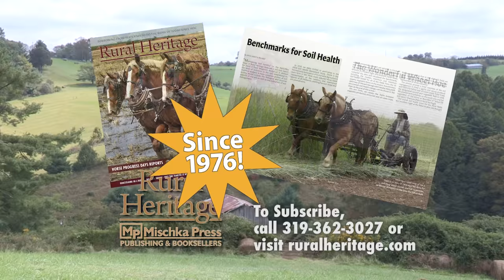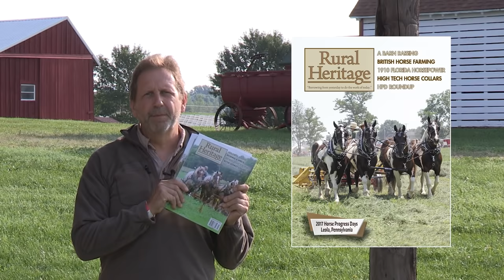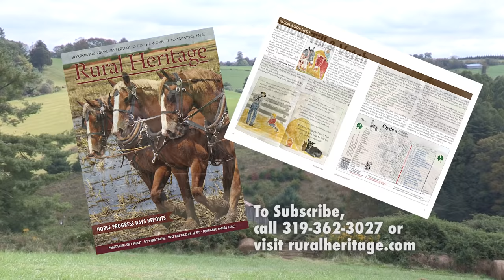Wild West Days Wagon Train - Viroqua, Wisc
Watch as draft horse and mule teams pull wagons on the Wild West Days Wagon Train ending at in Viroqua, Wisc.  Joe rides along and interviews a few draft horse and mule teamsters and shares footage of the train from the road.

The wagon train is organized by Nathan Strandell and Bob Quackenbush.
Joe rides along with Nathan who tells us a bit about how he became interested in horses and wagon trains.  He went on his first on at age 12 and has not stopped.

He talks about the logistics that an organizer must take care of.
   Camp sites - room to park trailers, camper and lots of animals without disturbing others.
   Meals - they organize some meals, but not all
   Lay out trails checking terrain and mileage.
   Shuttles, water and port-o-potties!

Next Joe visits with Kelly and Paul Kraft and their team of Belgian Molly mules.  They talk about their love of  wagon trains.  Paul grew up raising large hitch horses and then saddle mules.  They have been on many wagon trains and talk about meeting may of the teamsters at other such events.

Curt Leis talks toJoe about his use of light horses for his wagon.  He prefers to be an outrider and so has horses that can do both.  He has a team of quarter horses.  His wagon was custom built to fit inside a horse trailer.

We watch footage of the wagon train snaking through the hills of Wisconsin on a beautiful summer day!

And visit our Facebook page to keep up on the latest Rural Heritage news and travels.  @Rural Heritage